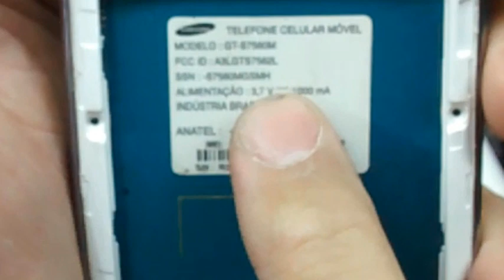Galaxy S Duos 7562 7560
como abrir galaxy S 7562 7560 troca do touch troca do display exchange of touch how to disassemble

 troca do touch display completo exchange of touch how to disassemble